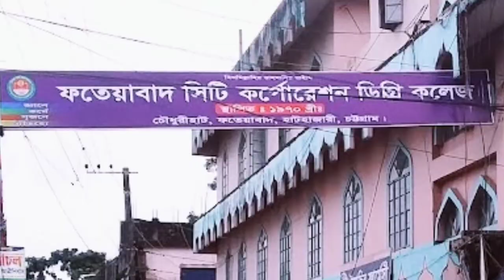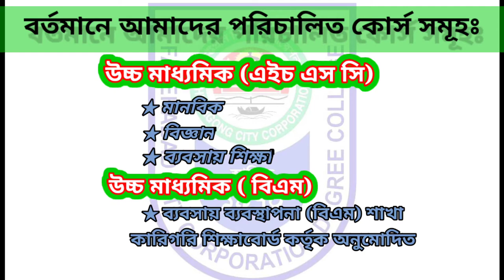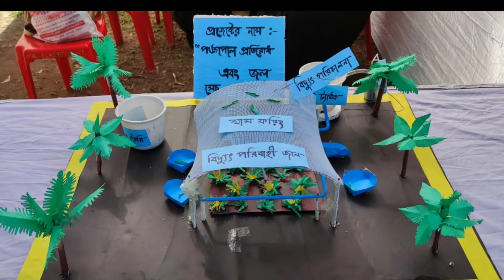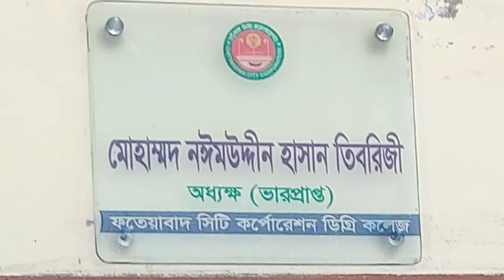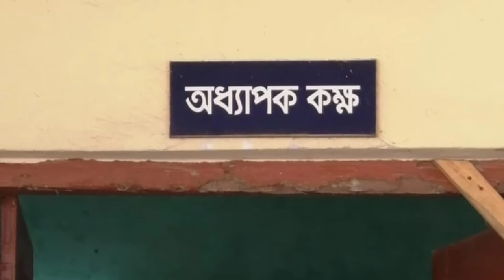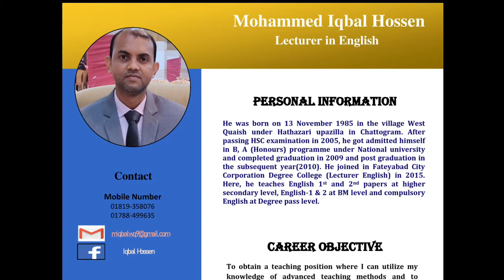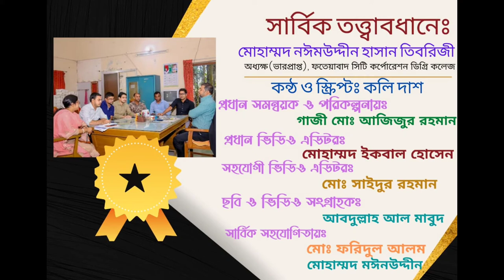Documentary on Fateyabad City Corporation Degree College